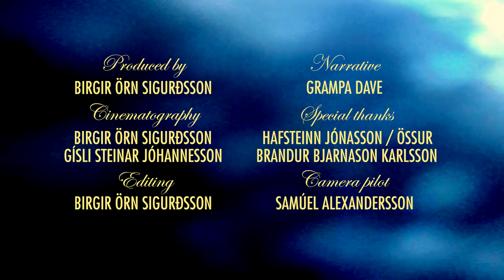The Flying Chair Project - My RØDE Reel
*** Please help The Flying Chair Project by voting (Click the big vote button) ***

The Flying Chair Project follows paragliding pilot Gísli Steinar and Brandur, who is paralyzed from neck down, on their first flight in a specially built paragliding chair.
After a year in making, Brandur is finally able to fly like a bird.

You can help us by voting for the movie in the My Rode Reel competition!

Narrative:
Grampa Dave

Cinematography
Birgir Örn Sigurðsson
Gísli Steinar Jóhannesson

Editing
Birgir Örn Sigurðsson

Camera pilot
Samúel Alexandersson

Special thanks
Hafsteinn Jónasson // Össur
Brandur Bjarnason Karlsson